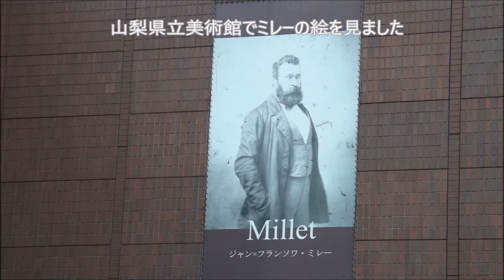山梨ワイナリー見学 ツアー 一般用 2016.02.11-12